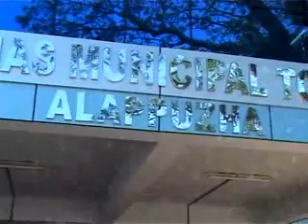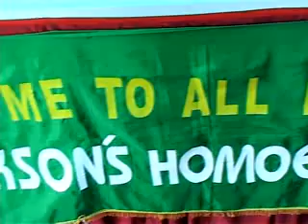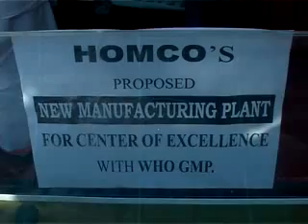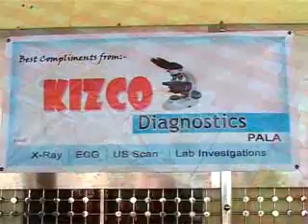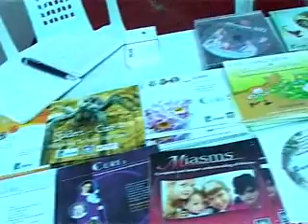KGHMOA 25th St Conf.Opening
Fag hoisting of 25th State Conference of KGHMOA held at Alappuzha in the year 2011